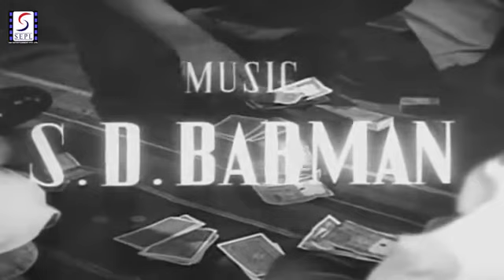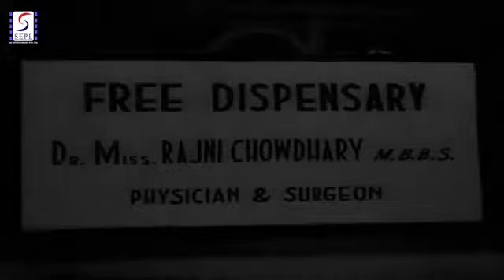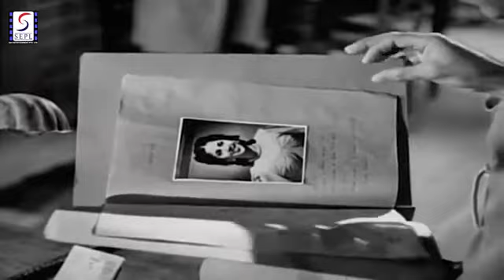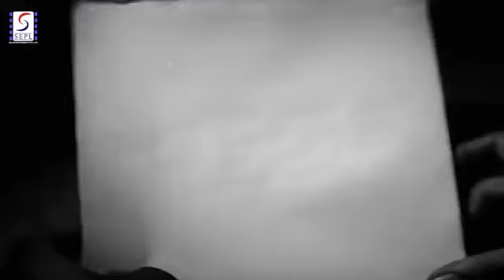Baazi 1951 Full movie | Old Movies